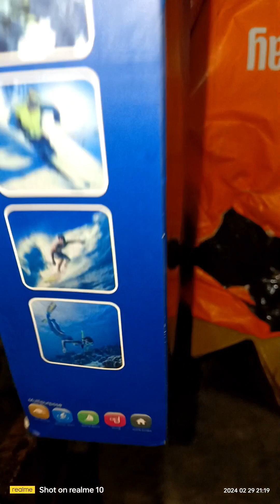Unboxing GoPro Hero 11 camera 🤳 & review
Unboxing GoPro Hero 11 camera 🤳 & review fypシ゚viral